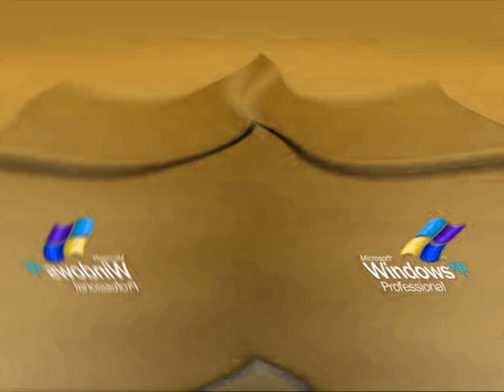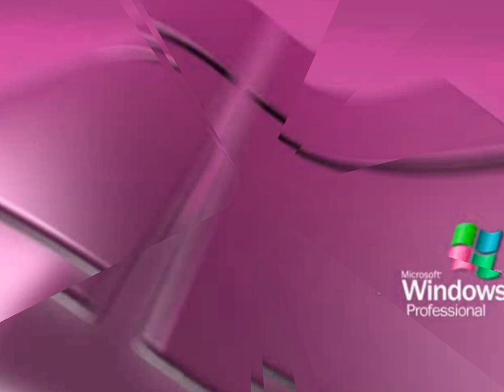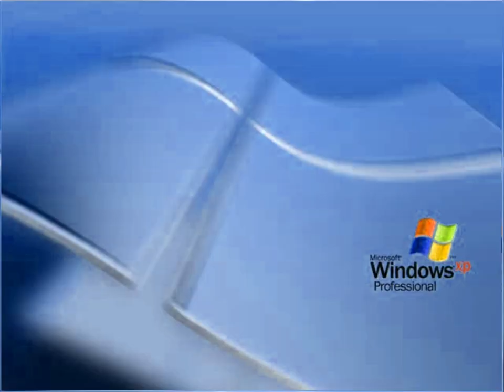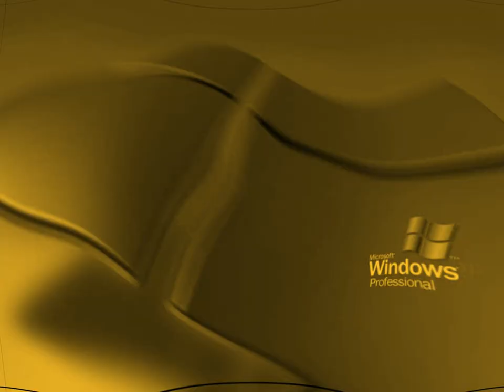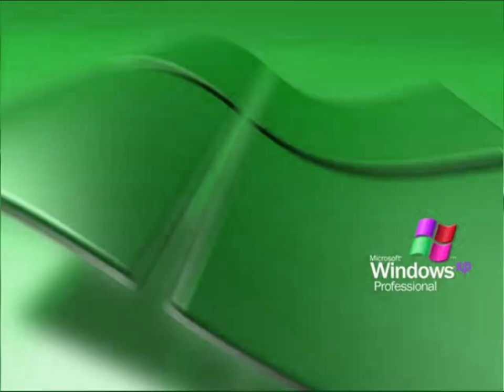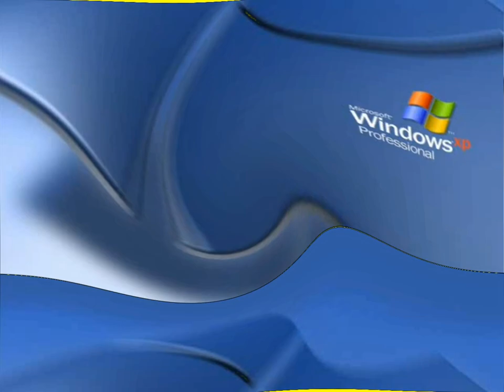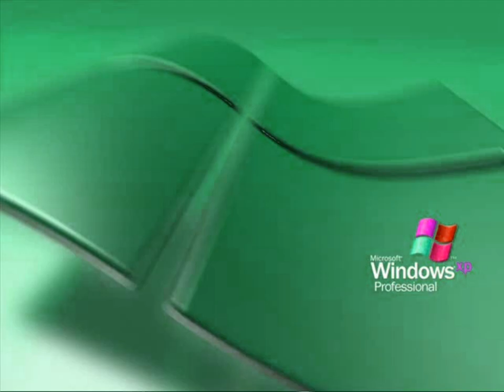Windows XP Professional Startup Sound V&A Effects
Made today on ‎Thursday, ‎October ‎31, ‎2019, ‏‎3:11:35 pm to ‎Friday, ‎November ‎1, ‎2019, ‏‎12:29:54 pm

Here is a compilation of Windows XP Professional Startup Sound V&A effects I made eleven months ago. I should have uploaded this at the time I finished making it.

List:

Normal
Luig Group
Mari Group
Lost Effect
Vicious G-Major
G-Major 1
Not Scary
I Sused
Crying
G-Major 7
G-Major 16
CoNfUsIoN
Asleep
Happy
I Killed
G-Major 4
Broken Glass
High Pitched Mirror Left
Sad
Shock
Awake
T-Major
SK Major
High Major
Does Respond
Does Not Respond
Relaxed
Going Every Weirdness
Matrilla Major
X-Major 122
Field Day Major
AVS Tester
G-Major by Ltv Mca
Glori Urban's Weird Effect
F-Major 950
N-Major 35
Wavey Astro
I-Major 269
Meta Major
Mirror Twirl Ripples
Weird!
Diamond Major
Meat Aid
B-Major 2
L-Major 6
Ripple Major
G-Major 4902
Jimmyhogs Major
Jimmyhogs Major 2
Wiggle Major
Wiggle Major 3
Jimmyhogs Major 3
Jimmyhogs Major 4
Jimmyhogs Major 5
Jimmyhogs Major 6
Jimmyhogs Major 25
Jimmyhogs Major 763
G-Major 3
G-Major 8
G-Major 6
G-Major 4 2.0
X Is Diet
G-Major 1007
G-Major 35
G-Major 4096
G-Major 92
Z-Major 17
N-Major
G-Major 36
G-Major 37
G-Major 38
T-Major 3
Un-Major
F-Major 72
P-Major
S-Major 28754
You Wiggled
G-Major Wave Edition
Milk
Strawberry Milk
Her Major
Orange Juice
Goter milk
Q-Major
Q-Major 743
Mirror Aid
S-Major 650

Windows XP Professional Startup Sound
82 views•Oct 25, 2019 (Von Christie):